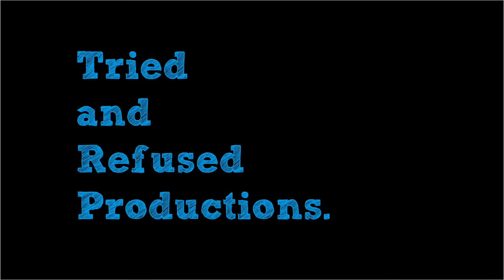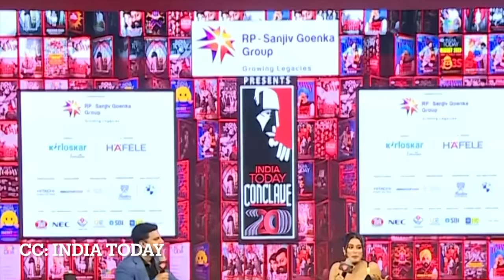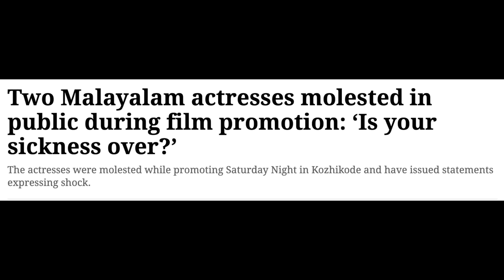The Most Difficult & Awkward Indian Celebrity Interviews To Go Through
The number of interviews that celebrities have to go through can be exhausting and here is the classic example of bollywood interviews where the journalists ask bizarre questions and sometimes get a taste of their medicine! The awkwardness is real as the video features shahrukh Khan saraalikhan janhvikapoor viswaksen and many others! I hope you like the MOST DIFFICULT & AWKWARD INTERVIEWS TO GO THROUGH!